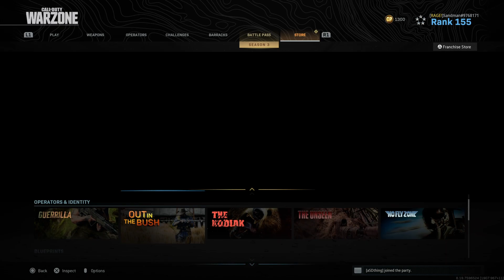We go 0-4 and then - Call of Duty Modern Warfare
Turn on those bells to stay up to date and in tune.

mrhankeyx
Lostboy
Bernie Lomax
Rincewind
Mooseishman
RunGunProductions
b1llstp3t3
Justin F
Chris G
Robinuallday
Duecesixs
Chromy
Adam S
Cody S
Blitzy
Rouge Bats53
Josh
Mario L
Linda K
The Audio Foundation
Shantal P

We do plenty of gaming content, but our main content at the moment is Fallout 76 PVP.

We stream on twitch thursdays and saturdays and do legendary giveaways on saturdays as well. Check us out there!